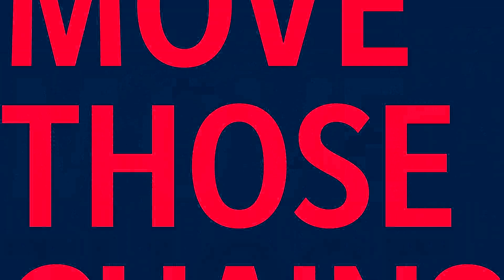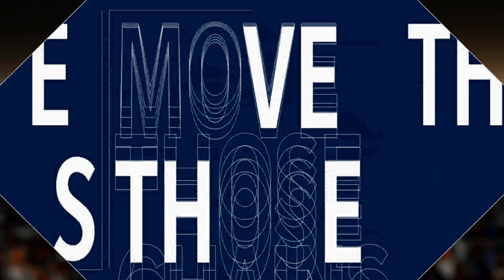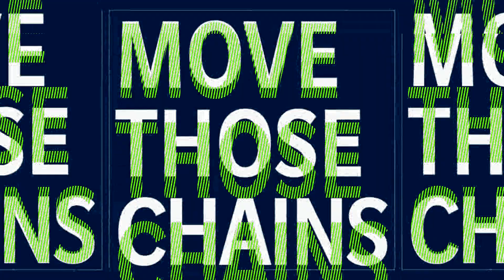Madden NFL 21 - Patriots vs. Seahawks (Week 2 Preview) [1080p 60 FPS]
Madden NFL 21 simulation match-up between the New England Patriots and the Seattle Seahawks.

Platform: PS4